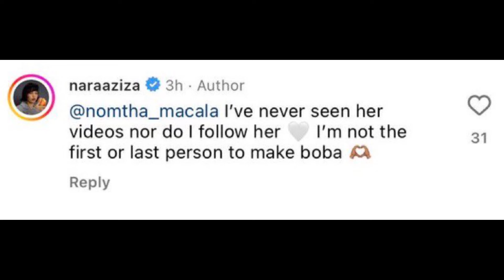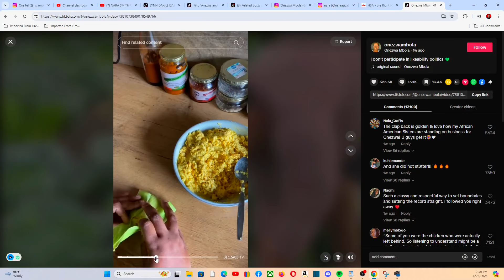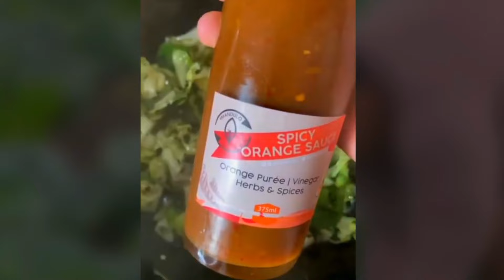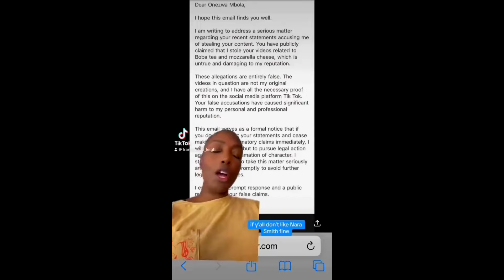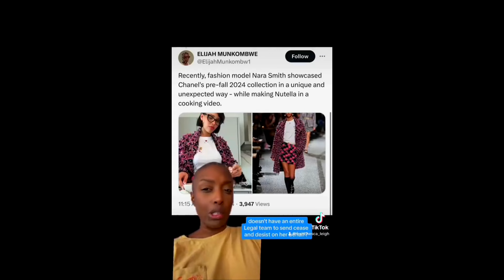This Onezwa Vs. Nara Smith War Is Crazy...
Follow your boy on the socials below!

Nara Smith, Onezwa, Tik Tok, Cooking, Rural, Boba Tea, Content Creator, Content Stealing, Theft, Content Theft, Onezwa Mbola Tik Tok, Onezwa Mbola,